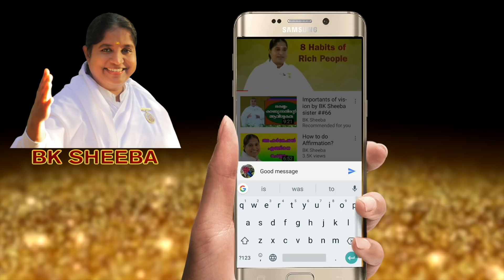How to Gain Confidence to begin Everything by BK Sheeba Sister##637